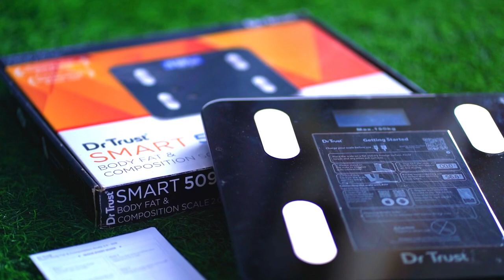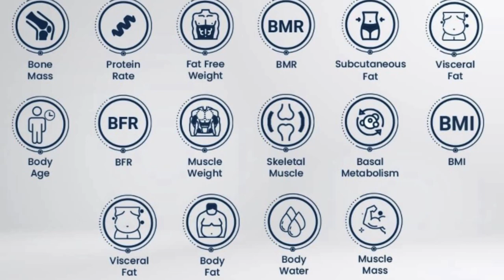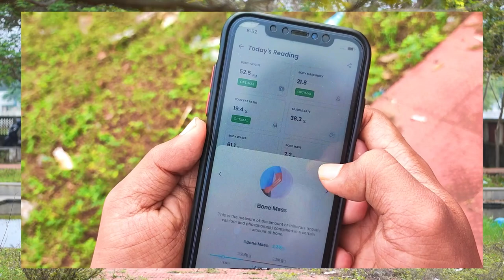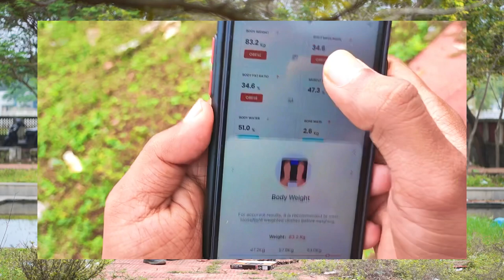Best weight machine | weight scale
Dr Trust USA Smart Body Fat and Body Composition Scale Analyser 2.0 for Body Weight In The Box:

Weight Machine + USB Cable + User Manual
Warranty: Warranty upto 6 months from date of invoice for free by registering on manufacturer website within 15 days.
Track Essential Body Metrics on Your Phone
Rechargeable with USB Port
The low power consumption scale can be recharged by using any standard Android USB cable. Your family members and friends can use the same scale as it syncs the data of 8 users with their profile, date, and time. As a single rigid tempered glass bearing, the scale is easy to carry during traveling so that you would not miss a single step of your fitness journey.
High Precision Sensor Technology Assures Accuracy
Equipped with 4 high-precision sensors the 2.0 scale ensures unmatched accuracy and reliability in the form of quick results. High accuracy assured because there would be only 2-digit precision from one measurement to another. It also measures room temperature and is perfect for use by all family members.
Ultra-Sleek, Portable & Convenient to Use
It powers on automatically when you step on it and displays your body weight on an easy to view and read large LCD screen without connecting to your mobile device. It is handy to use on the go.  While its round shape corners finish makes it safe for use and keeps it in the home.
Plan Your Fitness Goals and Monitor Progress Regularly
With the Dr Trust Smart Body Fat & Composition Scale 2.0, you can track your body weight with overall fitness monitoring. The high-precision sensors technology helps you track different essential body parameters over days and weeks to give you an insight into everything so that you can see the progress on your phone anytime anywhere.
Our body analyzer scale keeps you motivated to achieve fitness goals! It is rechargeable and measures room temperature with data of body parameters. Being a fitness tracker, the Dr Trust Smart Body Fat & Composition Scale 2.0 would track data of all your body parameters easily. Bluetooth connectivity syncs everything on App by analyzing the results of a workout on your body. You can compare body metrics data in the form of graphs to see the progress. Breakage of product, water damage, and wear and tear excluded from the warranty. The warranty covers manufacturing defects in products. Customers need to send products to our service center for repair under warranty.
Pairing instructions:
1. Please ensure your Android Smartphones and Dr Trust 360 app is updated
2. Please ensure that Bluetooth is activated on your smartphone and the Dr Trust 360 app has been given the necessary permissions to work. (you can check this in the app settings.)
3. Then press "Go" on the app and stand on your scale one time to pair.
4. Pair the scale by following instructions on the app and get off the scale.
5. After pairing is complete, stand on the scale again, ensuring you are standing barefoot on the scale, feet touching the electrodes, and your feet are clean
6. Please do not try to connect to the scale directly from BlueTooth settings, it connects within the app only.

The scale tracks essential Body compositions including Weight, BMI, BFR, Muscle, Moisture, Bone mass, BMR, Visceral fat, Subcutaneous fat, Protein rate, Body age, Body fat, Weight without fat, Muscle weight and more. You can have a complete insight of everything with graphs for tracking health metrics easily.

Dr Trust Smart Body Fat & Composition Scale 2.0 is a digital single rigid tempered glass bearing designed for health enthusiasts. It is equipped with high precision strain gauge sensors to monitor health composition metrics in increments of 0.2 lb / 0.05 kg with a maximum weight capacity of up to 180 kg

The smart scale works with the Dr Trust 360 App which is easy to install from the Apple Store or Google play online by turning Bluetooth ON. It syncs all the data of your and other family members on the app with the user profile, date, and time. It saves 16 composition metrics of 8 users and perfects to use by all family members.